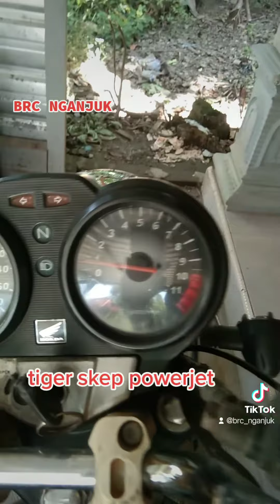tiger skep modif powerjet by BRC NGANJUK